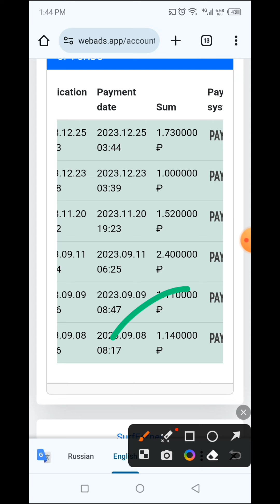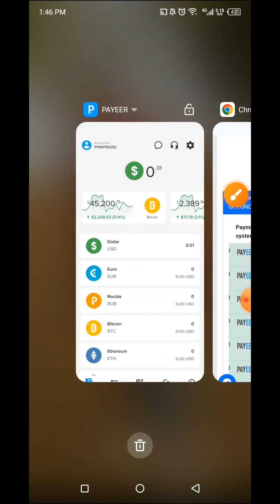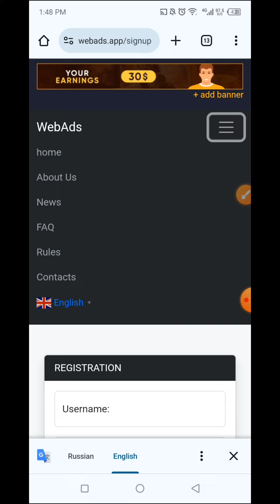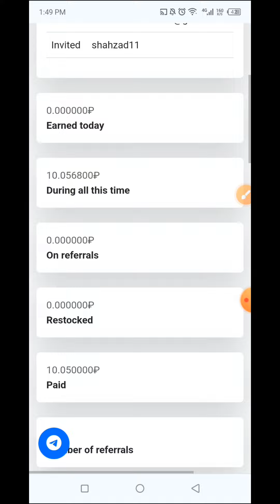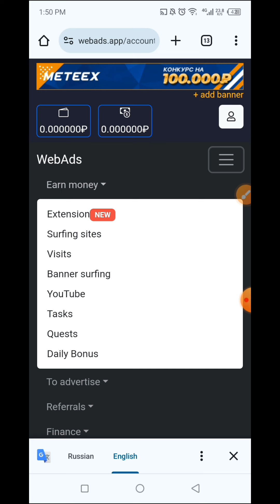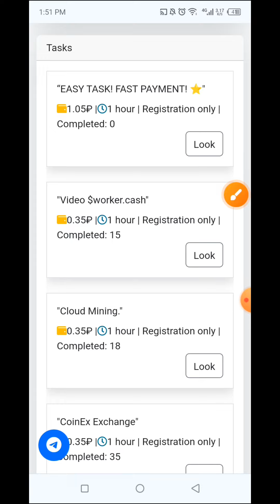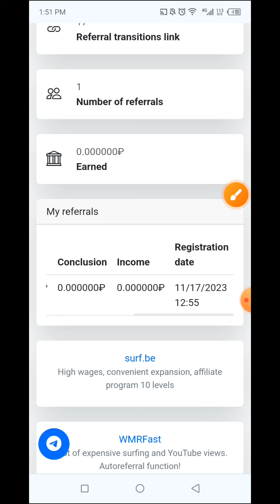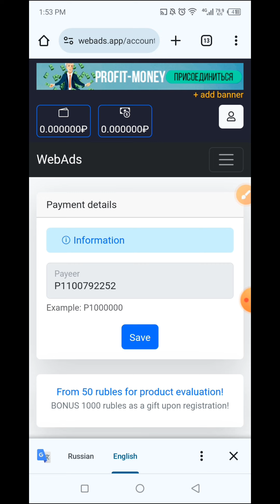webads.app প্রতিদিন ইনকাম করুন 💸 1 RUB হলে 🤔 Payeer এ Instant Payment করে 😲 Mk Mourshad Official💰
এই পেজে আপনি পাবেন প্রতিনিয়ত টাকা ইনকাম করার নতুন নতুন ভিডিও !

ছোট ছোট কাজ করে প্রতি মাসে ৫০০০ থেকে ১৫০০০ হাজার টাকা ইনকাম করতে পারবেন ঘরে বসে!
 যত বেশি সময় দিবেন তত বেশি ইনকাম করতে পারবেন ইনশাআল্লাহ !

সবাই ফেসবুক পেজ থেকে ঘুরে আসুন !!